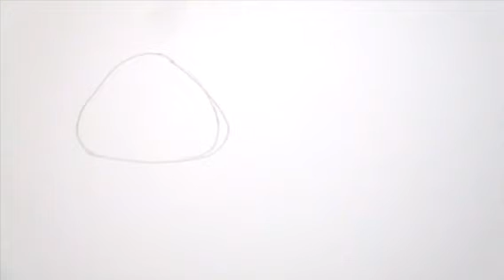Como dibujar nacimiento Maria / How to draw Mary